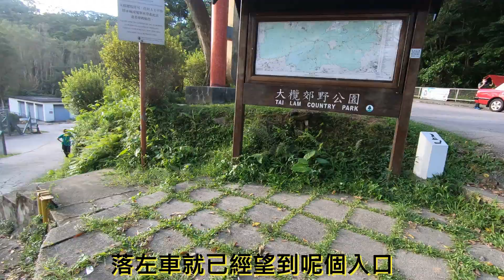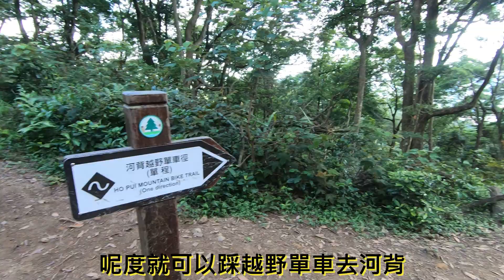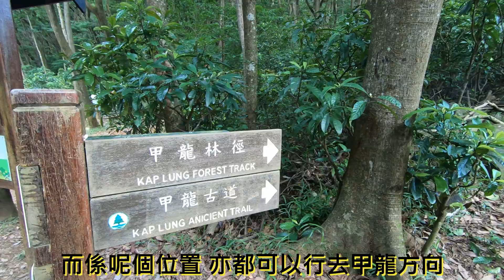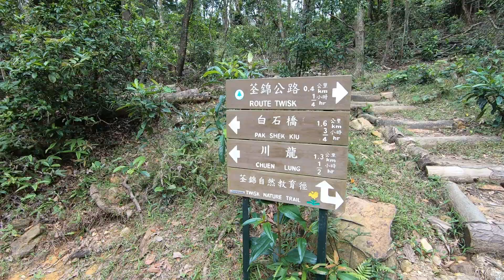郊遊~露營#3~荃錦營地露營~荃錦自然教育徑~郊外野餐~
郊遊~荃錦營地露營~荃錦自然教育徑~郊外野餐~
今次露營就去左近大帽山GE荃錦營地，51號巴士(上村-荃灣)。
呢個營地離巴士站唔遠都算方便，但設施唔多，只有1條水喉同流動廁所。
附近扶輪公園營地設施較好，但會比較近車路。
而係04:00開始就係行荃錦自然教育徑，圍繞營地附近行一圈，
可以睇下大自然生態，有幾個位置亦可遠望香港景色。
期待下次再去其他地方露營。